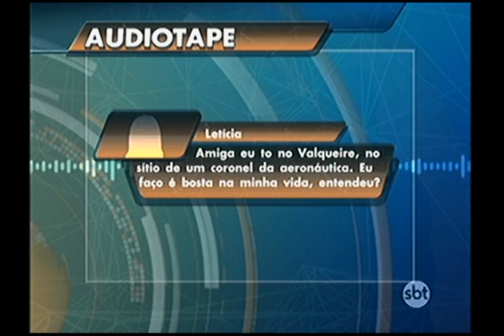Polícia identifica homem que matou transex